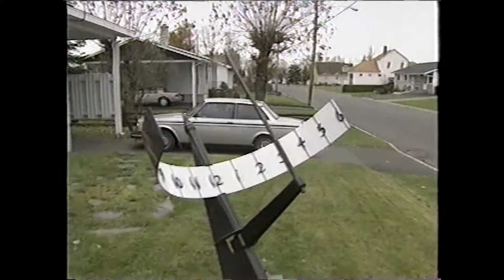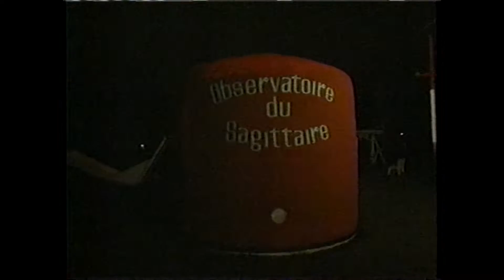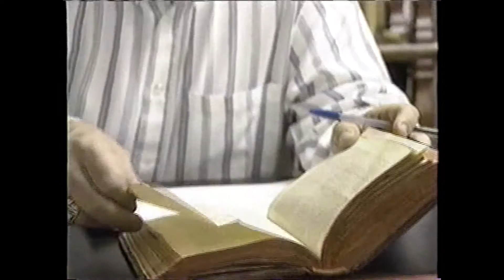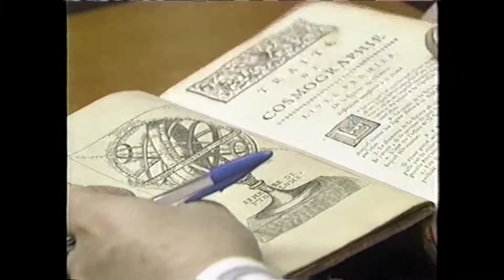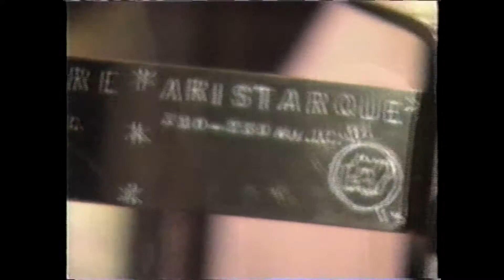On the road again ,feb. 1993, Réal Manseau (Astronomy)English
On the road again with Wayne Rostad interview Réal Manseau astronomer From Drummondville , Québec (Astronomy) February 1993. English!

On the Road Again is a Canadian television series which aired from 1987
until 2007. Wayne Rostad was the program's host for its entire run. The series consisted of interview and documentary segments from various Canadian locations.

CBC cancelled the series in January 2007, citing declining ratings and the network's rethinking of regional production policies